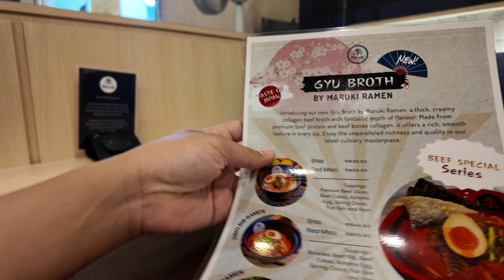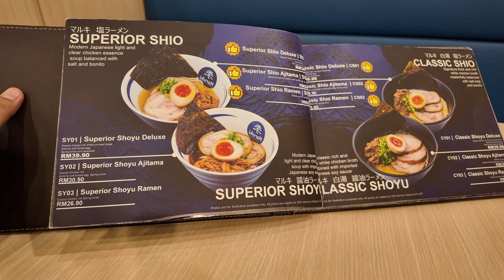Maruki Ramen Linc